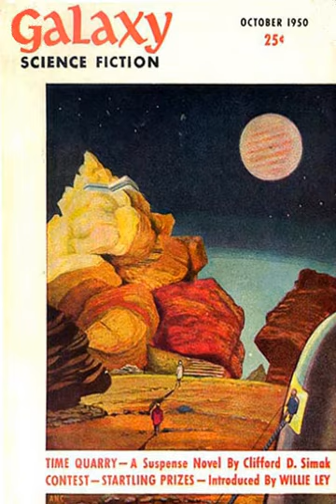Galaxy Science Fiction | Wikipedia audio article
00:03:13 1 Publication history
00:04:17 1.1 Origins and 1950s
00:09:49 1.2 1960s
00:12:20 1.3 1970s and after
00:18:37 2 Contents and reception
00:18:47 2.1 Early years
00:24:01 2.2 Mid- and late 1950s
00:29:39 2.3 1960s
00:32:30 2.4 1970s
00:37:01 2.5 Cover layout and artwork
00:40:13 2.6 Influence on the field
00:42:53 3 Publication details
00:43:03 3.1 Editors
00:44:07 3.2 Overseas editions
00:50:04 3.3 Other bibliographic details
00:52:19 3.4 Derivative anthologies
00:52:44 4 Related publications

- Socrates

SUMMARY
Galaxy Science Fiction was an American digest-size science fiction magazine, published from 1950 to 1980. It was founded by a French-Italian company, World Editions, which was looking to break into the American market. World Editions hired as editor H. L. Gold, who rapidly made Galaxy the leading science fiction (sf) magazine of its time, focusing on stories about social issues rather than technology.
Gold published many notable stories during his tenure, including Ray Bradbury's "The Fireman", later expanded as Fahrenheit 451; Robert A. Heinlein's The Puppet Masters; and Alfred Bester's The Demolished Man. In 1952, the magazine was acquired by Robert Guinn, its printer. By the late 1950s, Frederik Pohl was helping Gold with most aspects of the magazine's production. When Gold's health worsened, Pohl took over as editor, starting officially at the end of 1961, though he had been doing the majority of the production work for some time.
Under Pohl Galaxy had continued success, regularly publishing fiction by writers such as Cordwainer Smith, Jack Vance, Harlan Ellison, and Robert Silverberg. Pohl never won the annual Hugo Award for his stewardship of Galaxy, winning three Hugos instead for its sister magazine, If.  In 1969 Guinn sold Galaxy to Universal Publishing and Distribution Corporation (UPD) and Pohl resigned, to be replaced by Ejler Jakobsson.  Under Jakobsson the magazine declined in quality.  It recovered under James Baen, who took over in mid-1974, but when he left at the end of 1977 the deterioration resumed, and there were financial problems—writers were not paid on time and the schedule became erratic.  By the end of the 1970s the gaps between issues were lengthening, and the title was finally sold to Galileo publisher Vincent McCaffrey, who brought out only a single issue in 1980. A brief revival as a semi-professional magazine followed in 1994, edited by H. L. Gold's son, E. J. Gold; this lasted for eight bimonthly issues.
At its peak, Galaxy greatly influenced the science fiction genre.  It was regarded as one of the leading sf magazines almost from the start, and its influence did not wane until Pohl's departure in 1969. Gold brought a "sophisticated intellectual subtlety" to magazine science fiction according to Pohl, who added that "after Galaxy it was impossible to go on being naive."  SF historian David Kyle agreed, commenting that "of all the editors in and out of the post-war scene, the most influential beyond any doubt was H. L. Gold".  Kyle suggested that the new direction Gold set "inevitably" led to the experimental New Wave, the defining science fiction literary movement of the 1960s.